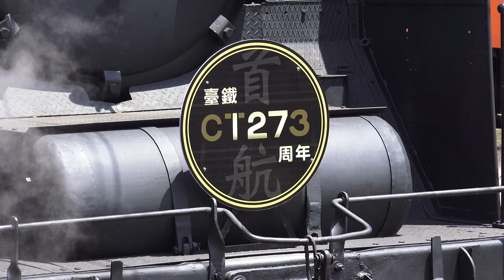2014.6.9 臺鐵 慶祝台灣鐵路127週年 CT273蒸汽機車 首航 郵輪列車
2014.6.9 臺鐵 慶祝台灣鐵路127週年 CT273蒸汽機車 首航 郵輪列車